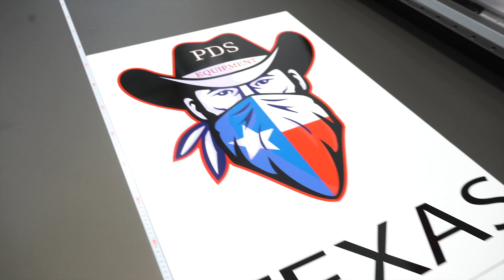PDS TEXAS Grand opening!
PDS EQUIPMENT now has a Mimaki and Standard Horizon customer support center in Dallas Texas ready to provide World Class Service.